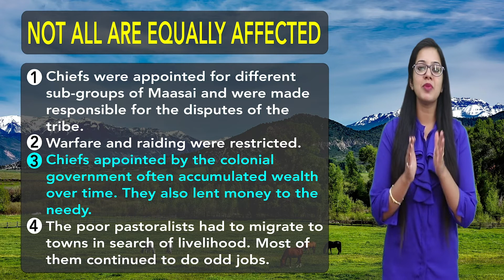Pastoralism in Africa | Pastoralists in the Modern World | Chapter 5 - History | Class 9 | PuStack